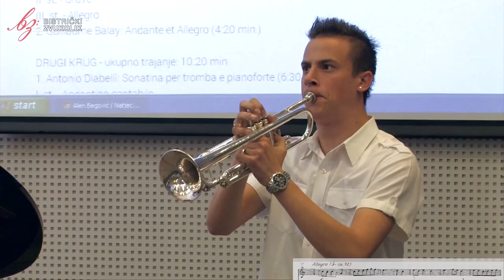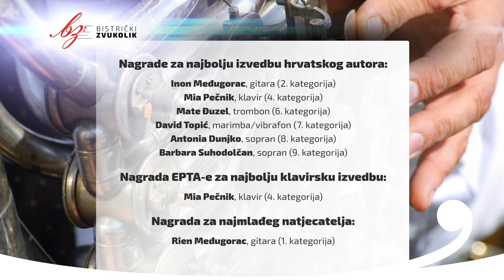Pietro Baldassari: Sonata za trubu i klavir - Alen Begović, truba / Bistrički ZVUKOLIK 2014.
Alen Begović
(Truba / rođ. 1996.g / 6.kat)
GŠ Jan Vlašimsky, Virovitica, Hrvatska

Mentor: Antonio Baranašić, mag. muz

Korepetitor: Svetlana Relić (Klavir)

PRVI KRUG
1. Pietro Baldassari: Sonata za trubu i klavir
I. st. - Allegro
II. st. - Grave
III. st. - Allegro
2. Guillaume Balay: Andante et Allegro
82,636 boda

DRUGI KRUG
1. Antonio Diabelli: Sonatina per tromba e pianoforte
I. st. - Andantino cantabile
II. st.- Scherzo (Allegro)
III. st. - Rondo (Allegretto)
2. Davor Bobić: Sonatina u B-duru
II. st. - Romance